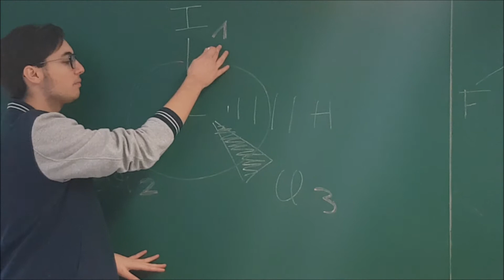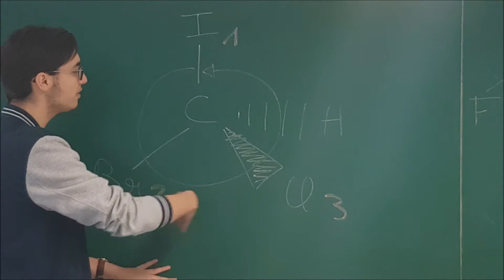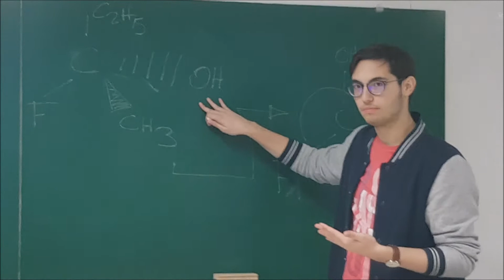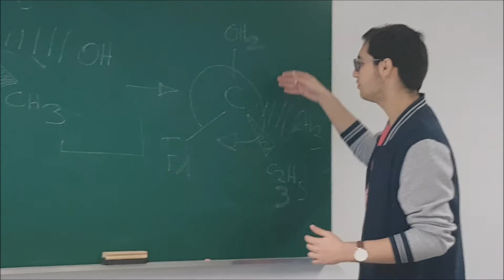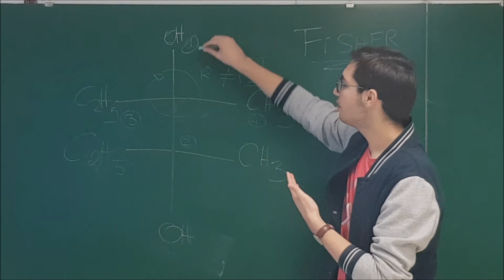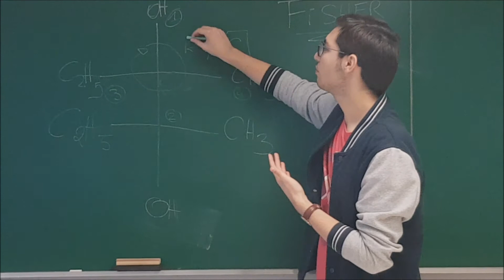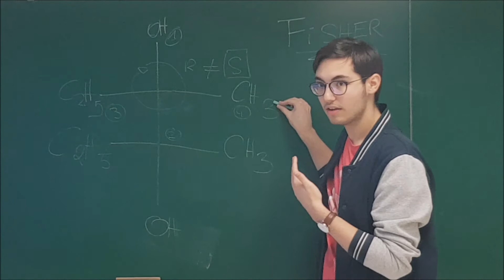Configurations R et S - YouTut' TAM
Salut les cocos!
On innove un peu ce soir, le TAM vous présente son nouveau projet : YouTut' !
Nous avons eu l'idée de vous faire de courtes vidéos pédagogiques pour expliquer les points sensibles des cours!
Si le concept vous plait n'hésitez pas à nous le dire, à nous donner des idées pour améliorer les vidéos et des idées de cours que vous aimeriez que l'on traite !

Ce soir c'est donc le beau Vincent qui ouvre le bal avec un cours sur les configurations R et S ! Comprenez bien ce qu'il dit, ce sont des points à gagner au concours!

On vous fait de nombreux bisous TAMicaux,
Bon visionnage ;)